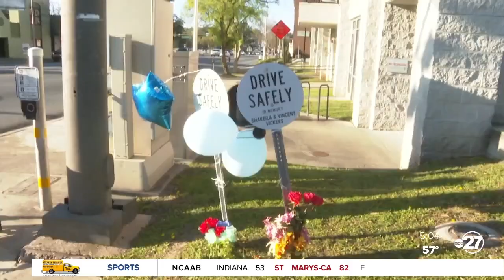Family and friends walked to remember their loved ones that died 10 years ago on St. Patrick's Day